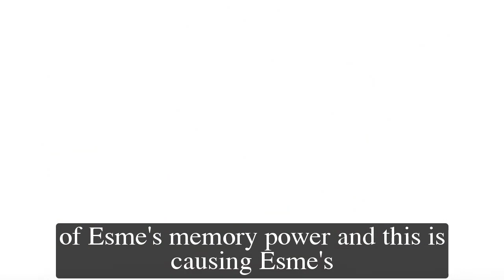General Hospital Shocking Spoilers Esme regains her memory, proclaims Spencer as Ace's father